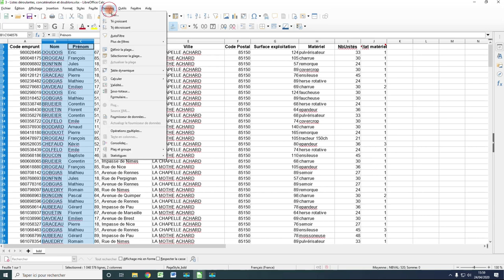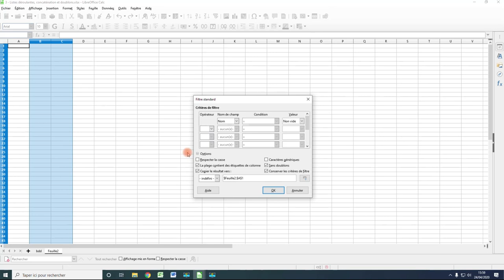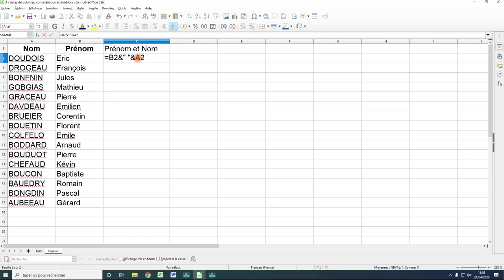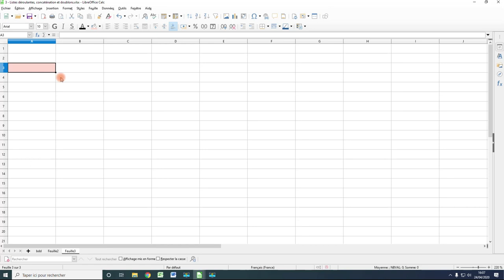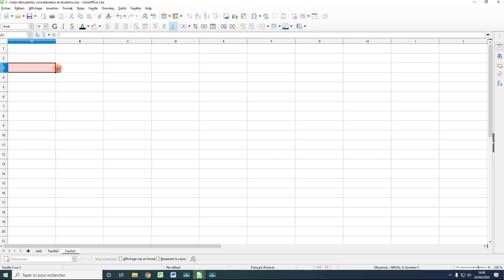LibreOffice LD doublons concaténation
Comment supprimer des doublons.
Utiliser la concaténation.
Créer une liste déroulante.
Dans LibreOffice Calc